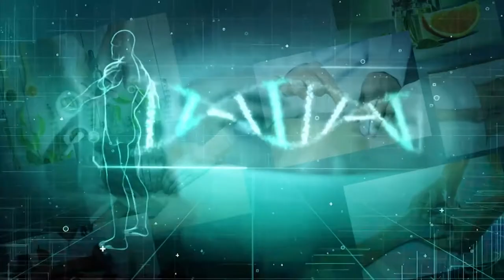PGM 135 - Nossa Saúde - PICS - Hipnoterapia - 08/11/21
Como a hipnoterapia é usada para ajudar na saúde emocional.

No programa Nossa Saude, o doutor em Educação, parapsicólogo, hipnoterapeuta e professor na Universidade da Região de Joinville, Victor Aguiar, fala sobre hipnoterapia, uma das 29 Práticas Integrativas e Complementares previstas no SUS. A hipnose é considerada um processo natural da mente, como um estado de concentração. Em matéria, conheça diferentes experiências de práticas dessa terapia utilizada na região Oeste de Santa Catarina. A apresentação é de Rafaela Arns.